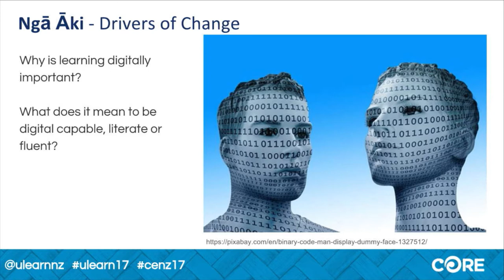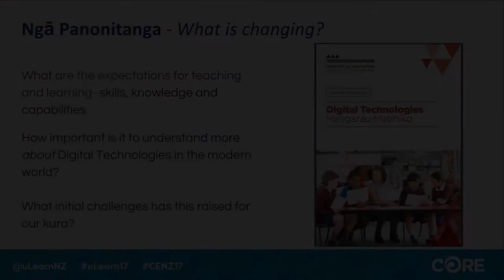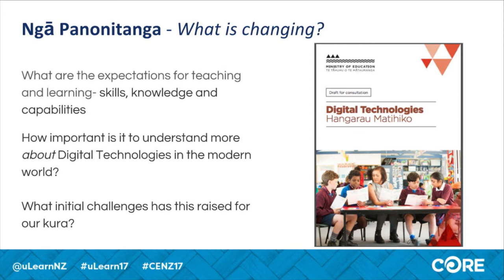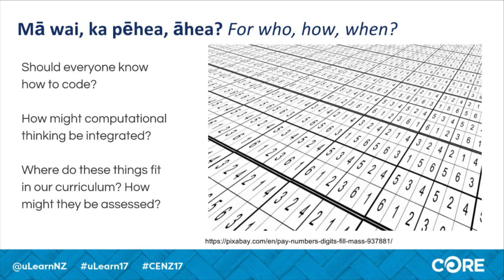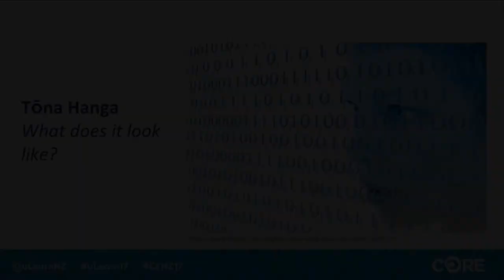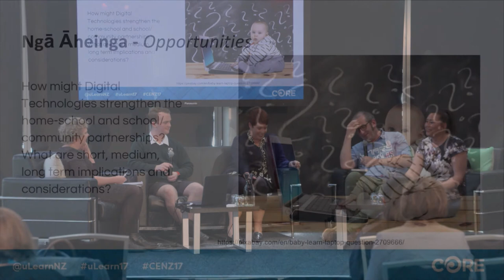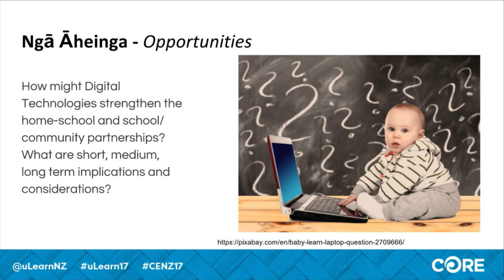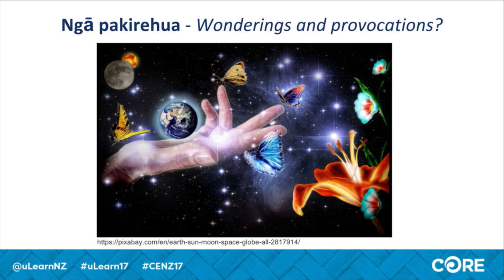Sofa session with Helen Cooper - Learning digitally